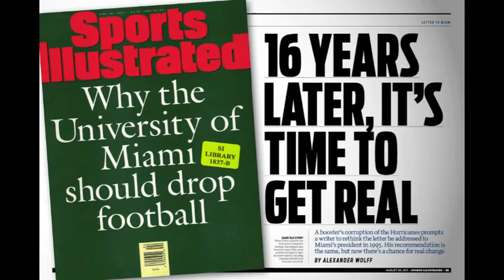Amalgamblog College Football Report Week 1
T.J. takes a look at the opening week of college football and highlights Andrew Luck, the NCAA's woes, the opening games for USC, Clemson, and Furman, and picks two Games of the Week.